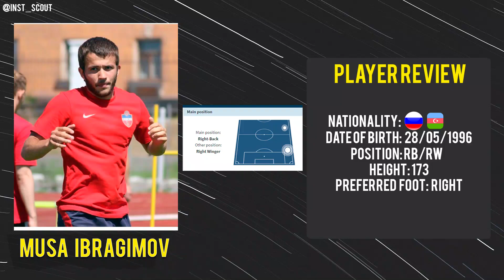● MUSA IBRAGIMOV | RB/RW